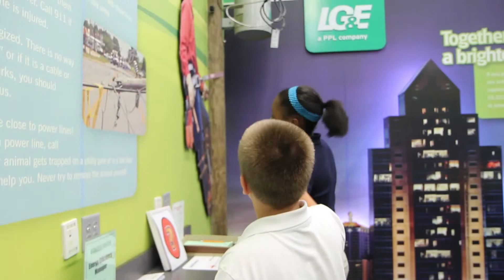Old National Bank Foundation - Junior Achievement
The Old National Bank Foundation partners with Junior Achievement of Kentuckiana to present BizTown, an experiential learning opportunity for students. Students learn about running a business, earning a paycheck, balancing a checkbook and other aspects of money management.